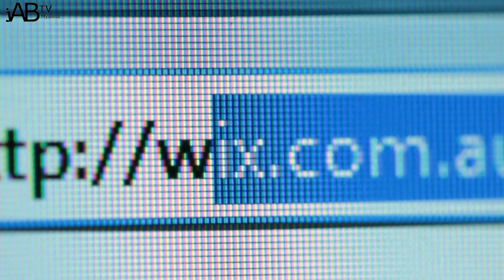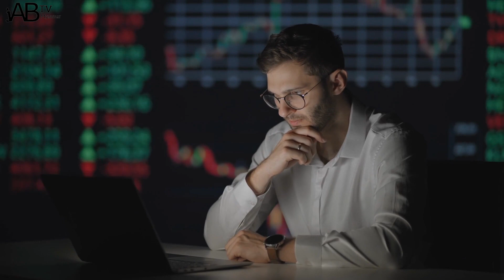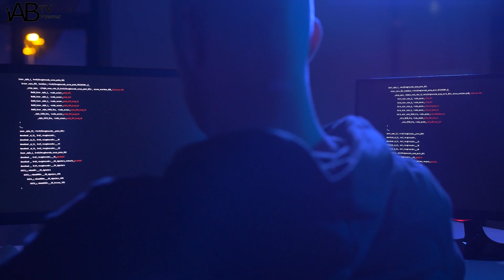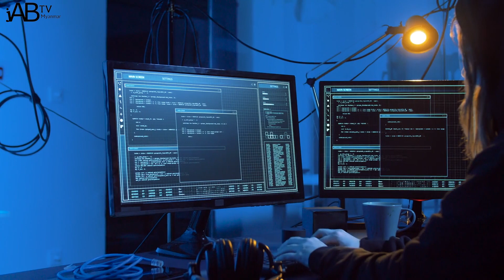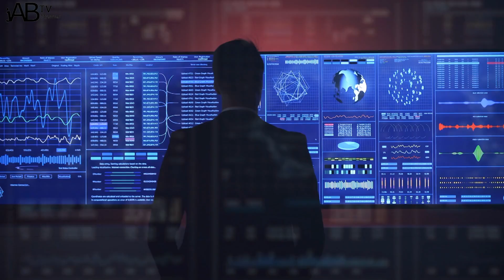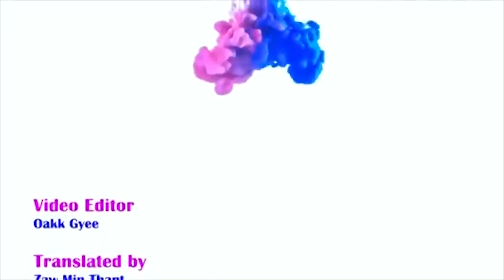ဒုစရိုက်သမားများ ကျက်စားရာ (ဒါမှမဟုတ်) Dark Web - အပိုင်း (၃)